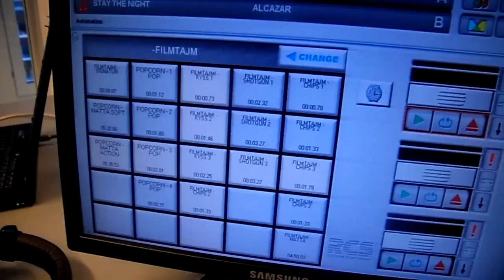Dagens outfit med Sofia Wistam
Sofia visar upp sin färgglada klänning.